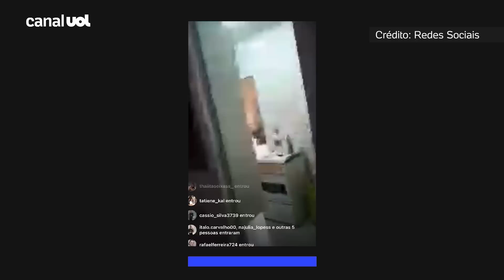Homem é feito refém na Maré: vídeo mostra morador pedindo ajuda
Um morador do Complexo da Maré, na zona norte do Rio, foi feito refém durante uma live em uma rede social. Os suspeitos –que não apareceram no vídeo—diziam que “só queriam se entregar”.

O conjunto de favelas foi alvo de operação policial em que ao menos cinco pessoas morreram e 19 pessoas foram presas.